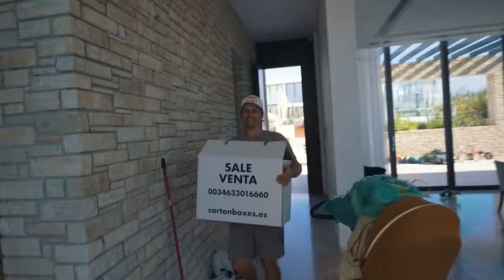OUR NEW 7 BEDROOM MEGA SEAFRONT VILLA!!! | VLOG 56